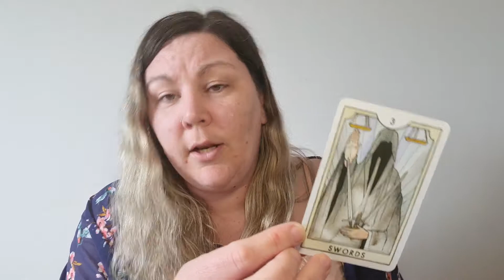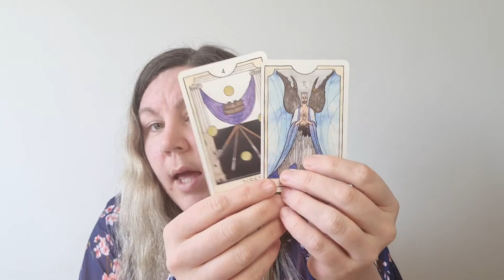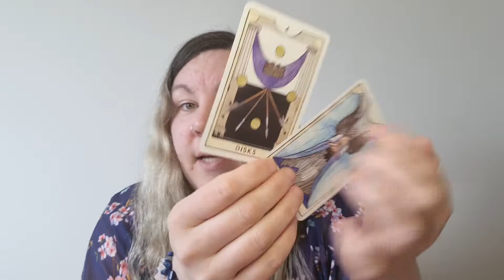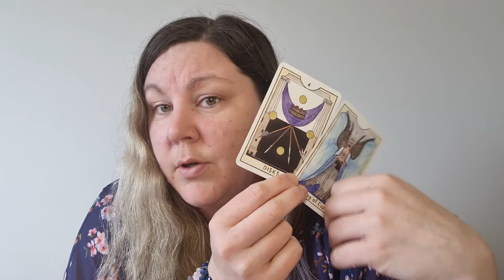Pisces ♓🐟 - Weekly Tarotscope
Decks used are:
New Chapter Tarot

Blessings,

Kayleigh
Magpie Moonchild